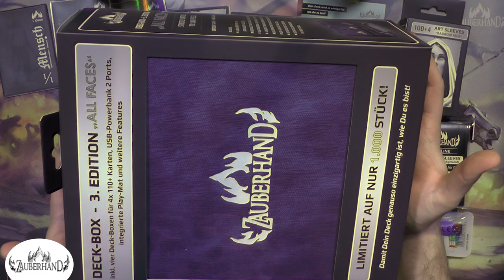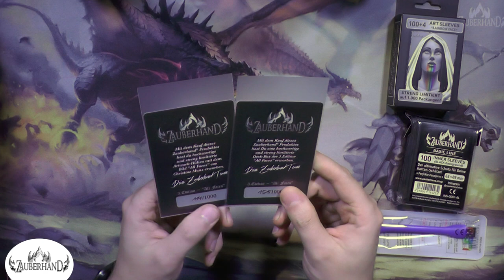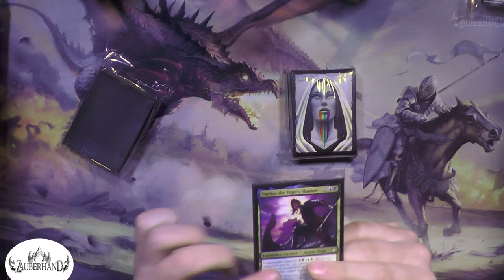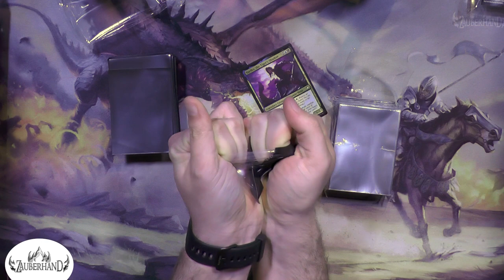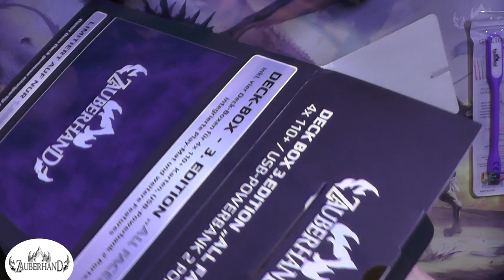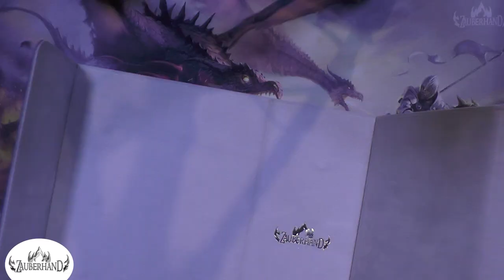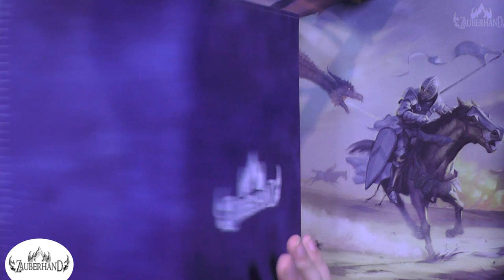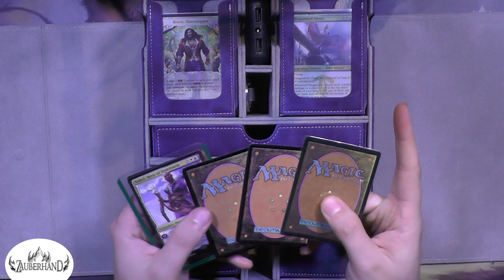Blacky zeigt: "All Faces" Deckbox und InnerSleeves von Zauberhand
Die lieben Leute von Zauberhand haben mir eine weitere Chance gegeben mal in ihre Produktpalette reinzuschnuppern.
Wie die Leute die mir auf Instagram folgen ja schon wissen, habe ich diese Produkte über die letzten 2 Wochen hinweg getestet.

Diesesmal verlose ich die Token die Zauberhand mir mitgeschickt hat, um diese zu Gewinnen schreibt mir eure Erfahrungen in die Kommentare (auch keine Erfahrung ist eine Erfahrung) Das Gewinnspiel läuft bis zum 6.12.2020.

0:00 Intro
2:00 Sleeves der dritten Generation
3:17 Inner Sleeves
7:22 3te Generation all Faces Deckbox
17:21 Final Review

Dieses Video enthält gesponsorte Produkte, dennoch ist meine Review in keiner Weise gekauft oder dadurch beeinflusst.

Ansonsten könnt ihr den Jungs gerne auch auf Instagramm folgen!!!